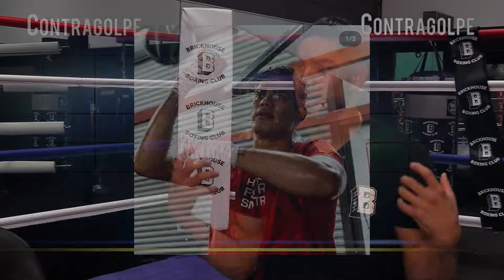Aprovechar la fama para ayudar a los jóvenes, una de las metas del Zurdo Ramirez.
Gilberto Zurdo Ramirez quiere aprovechar el momento que vive y la trayectoria que esta logrando en el mundo del boxeo para motivar y ayudar a otros, principalmente a los jovenes, a luchar y alcanzar sus suenos.